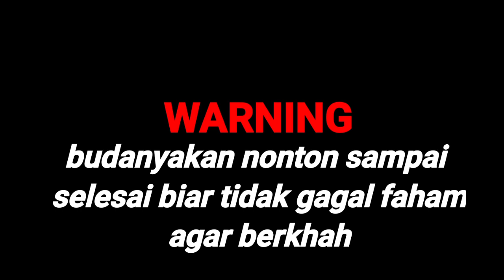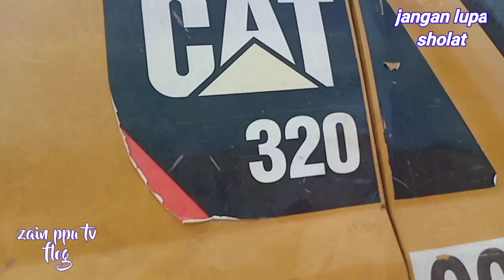Panen Semangka/akan gagal kalalu ada alat ini 😭